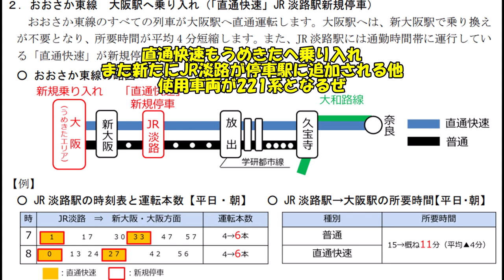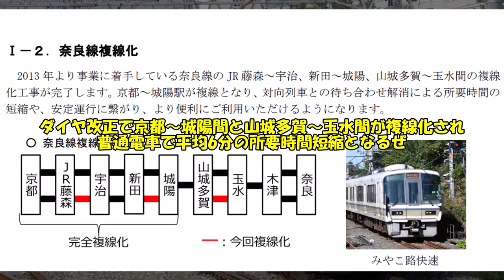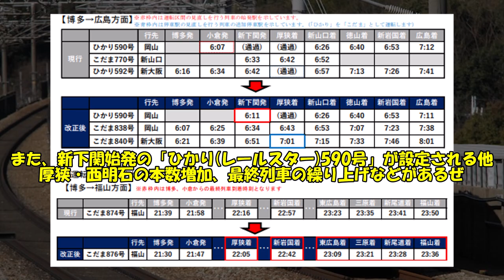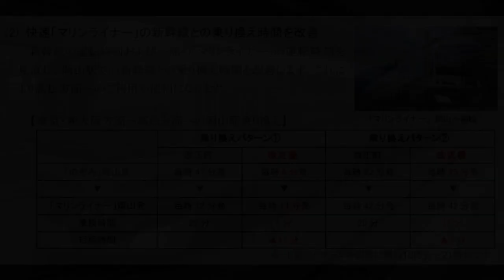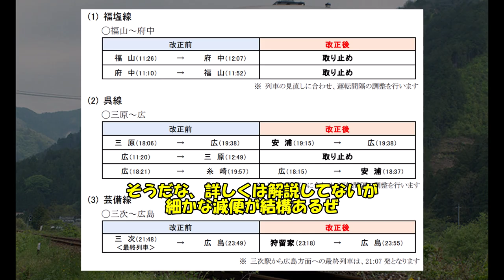【ゆっくり解説】2023年春ダイヤ改正まとめ [JR西日本編]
新幹線以外でJR西を使ったことがない為に関西の知識が無さすぎる

鉄道系のゆっくり動画を投稿していく予定です。
字幕と音声が異なる場合がありますのでご了承ください。

参考
2023年春のダイヤ改正について - JR西日本

使用させて頂いた写真
裏辺研究所 様
Wikipedia

モンタギュー家とキャピュレット家
旅の景色
春の吹く場所で

使用させて頂いた素材
緊急事態宣言 - 発令確定演出シーン【フリー素材】

編集ソフト
YMM4